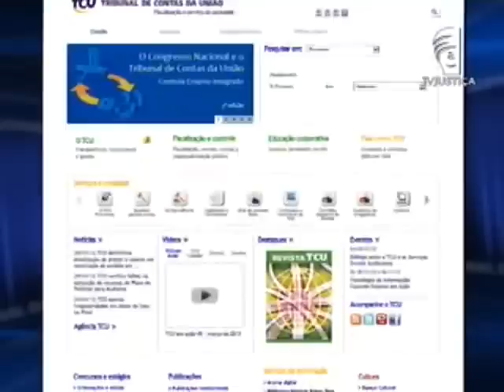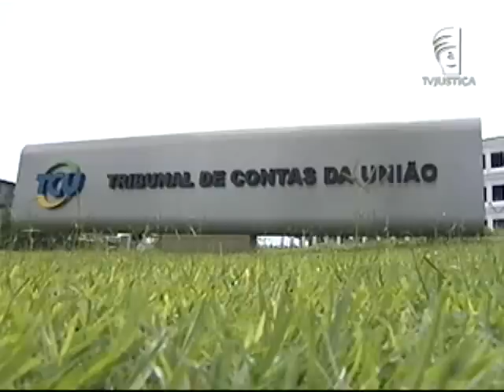Julgamentos STF (10/04/13)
Volta à pauta de julgamentos do Supremo Tribunal Federal (STF) a Ação Direta de Inconstitucionalidade (ADI) que discute a cobrança de tributos de empresas coligadas no Brasil com lucros no exterior. A consultora jurídica da TV Justiça, Gisele Reis, comenta a agenda dos ministros. Também deve ser julgado no STF uma ação do estado da Paraíba (PB) contra lei que dispõe sobre a criação de página na internet pelo Tribunal de Contas da União (TCU) para divulgação de contas e gastos públicos.